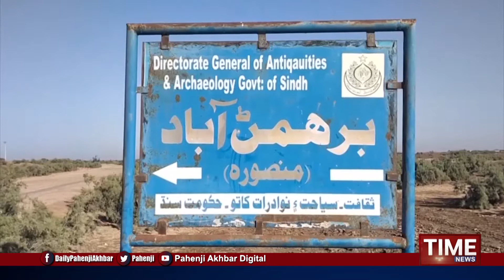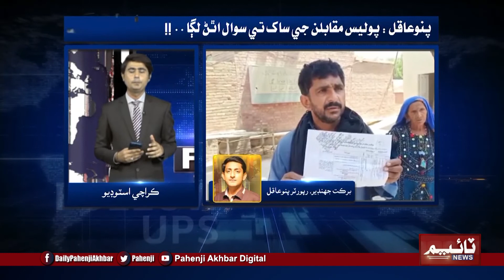Follow Up By Time News 11th May 2020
Time News Presents Follow Up - 11th May 2020